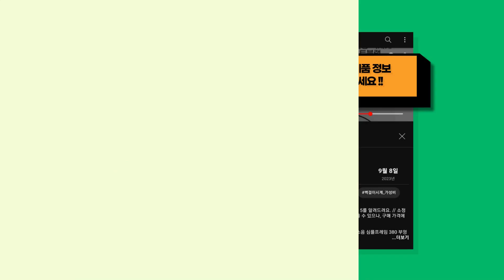2024년 인기 있는 에어팟 추천 BEST 10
귀여운 쿼카가 가져온 에어팟 TOP 10를 추천해드려요. // 소정의 수수료를 (주)쿠팡으로부터 지급받을 수 있으나, 구매 가격에는 영향을 미치지 않습니다.

[00:08] 10위 : Apple 에어팟 맥스 블루투스헤드셋 실버..

[00:23] 9위 : 블라우풍트 AAC ENC 노이즈 캔슬링 블루투스 이어폰 BLP-BE331P(퍼플)..

[00:38] 8위 : Apple 정품 Beats 스튜디오 버즈 + MQLJ3ZP/A 아이보리..

[00:53] 7위 : 블라우풍트 AAC ENC 노이즈 캔슬링 블루투스 이어폰 BLP-BE331W..

[01:08] 6위 : 보스 울트라 오픈 이어버드 BOSE Ultra Open Earbuds 화이트 스모..

[01:23] 5위 : 독일 블라우풍트 ANC 노이즈캔슬링 무선충전 Blue Pods 5.4 블루투스 커..

[01:38] 4위 : Apple 2022 에어팟 3세대 유선 충전 블루투스 이어폰 화이트 MPNY3KH..

[01:53] 3위 : Apple 에어팟 2세대 유선 충전 모델 MV7N2KH/A..

[02:08] 2위 : Apple 2023 에어팟 프로 2세대 USB-C 블루투스 이어폰 화이트 MTJV..

[02:23] 1위 : Apple 2021 에어팟 3세대 블루투스 이어폰..